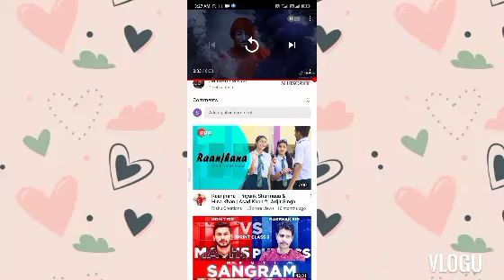ek raat jaga